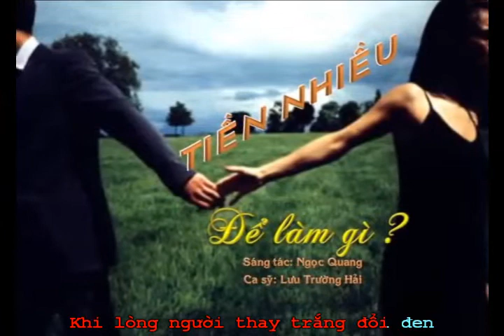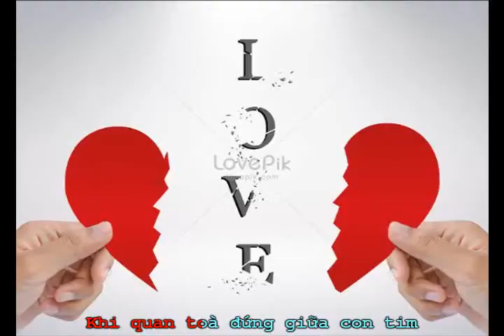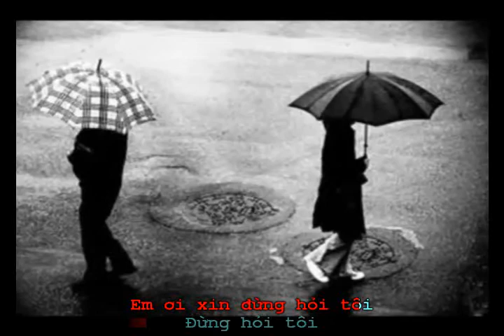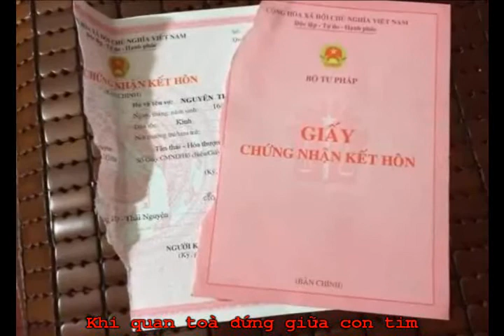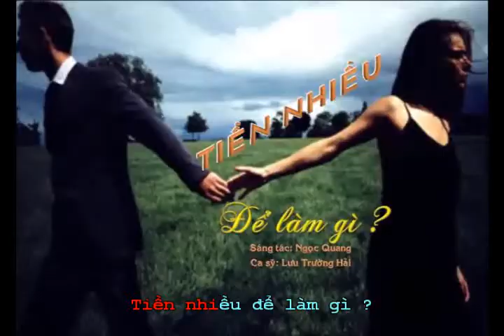TIỀN NHIỀU ĐỂ LÀM GÌ ( karaoke )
NHỮNG SÁNG TÁC CỦA NHẠC SỸ NGỌC QUANG                                                                      1. Bấm vào đường link của từng bài để xem video
2. Bấm vào nút đăng ký để được nghe những sáng tác mới của Ngọc Quang